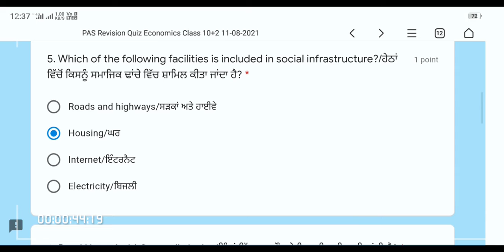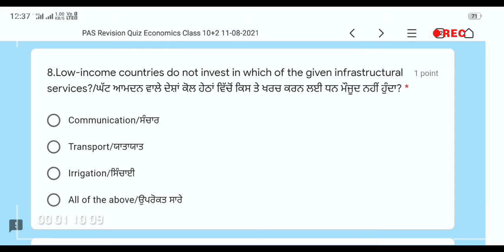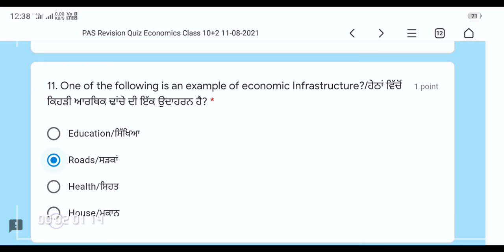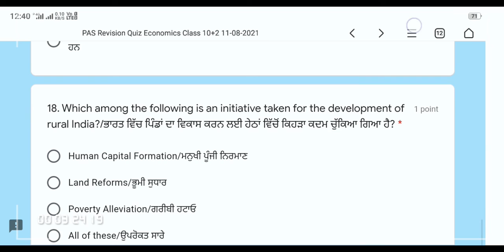PAS Revision Quiz Economics Class 10+2 11-08-2021 Full Solutions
PAS Revision Quiz Economics Class 10+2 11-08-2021